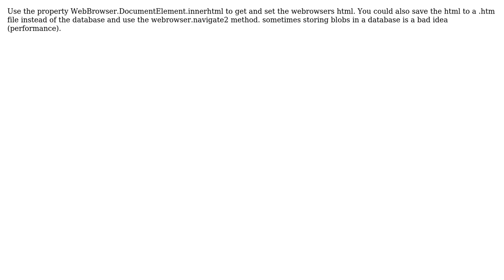WEBBrowser Control; Is it possible to save the Webbrowser Content to a SQL DB?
With thanks & praise to God, and with thanks to the many people who have made this project possible! You are responsible for your own actions.